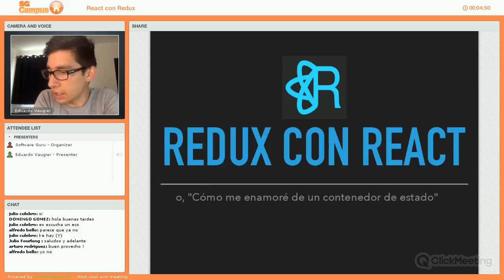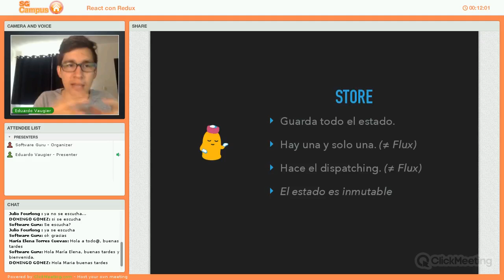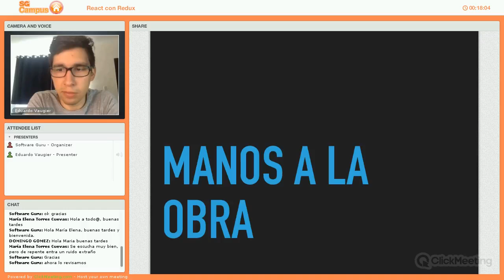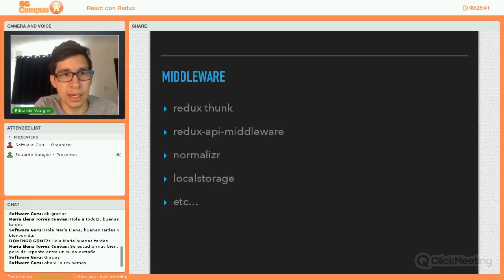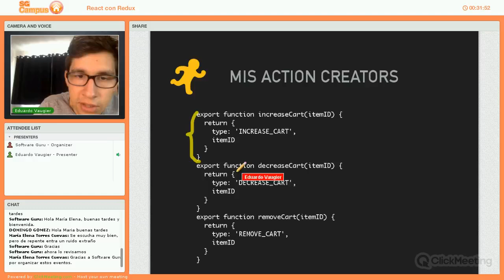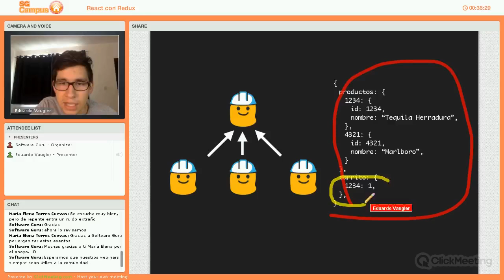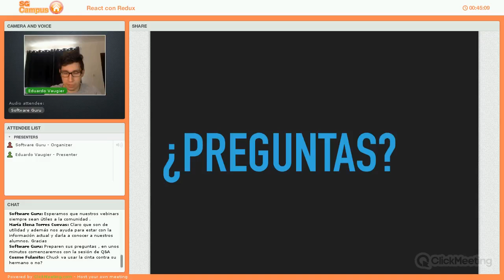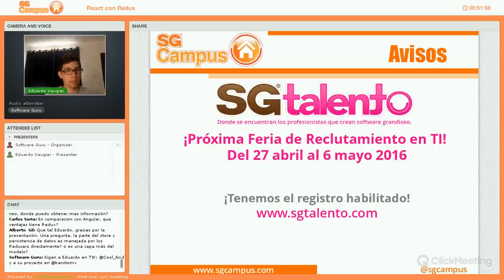Webinar SG Campus: Redux con React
En este lunch & learn Eduardo nos presentará Redux, una forma de crear contenedores de estados predecibles para aplicaciones JavaScrip. También nos habla de @barcitomx , problemas y soluciones. ¡Esperamos que lo disfrutes!